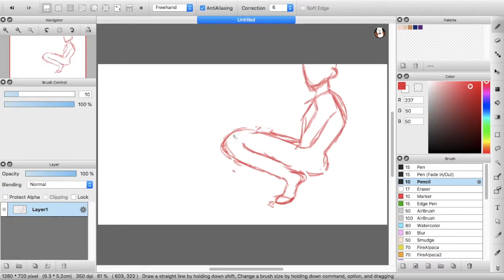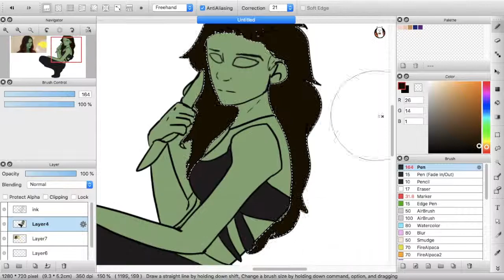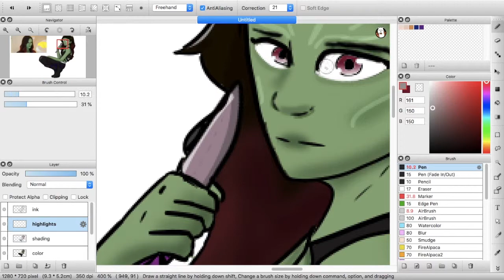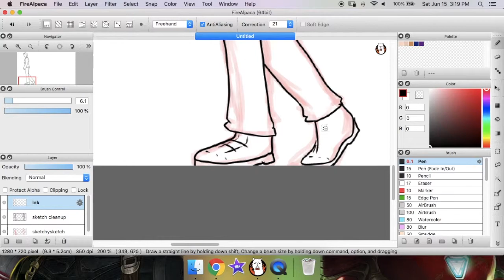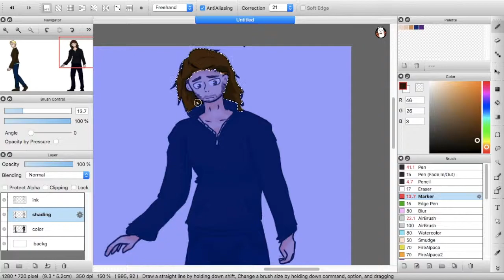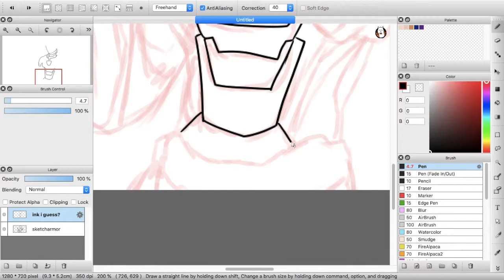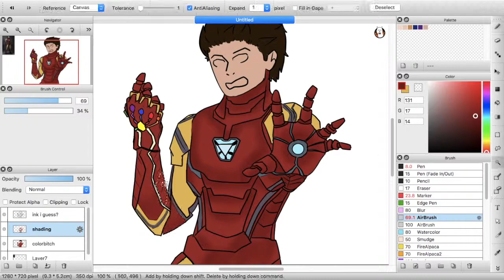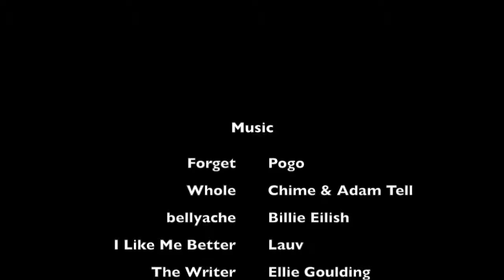Endgame Speedpaint and Review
these are just some of my opinions of Avengers: Endgame along with a time lapse of my original fanart. Enjoy!!!

CHECK OUT THE SONGS!:

Forget by Pogo
Whole by Chime & Adam Tell
bellyache by Billie Eilish
I Like Me Better by Lauv
The Writer by Ellie Goulding
Better Now by Post Malone
Can I Get a Witness by SonReal
Infected by Sickick
The Kill by 30 Seconds to Mars

PROGRAMS USED:
FireAlpaca
iMovie